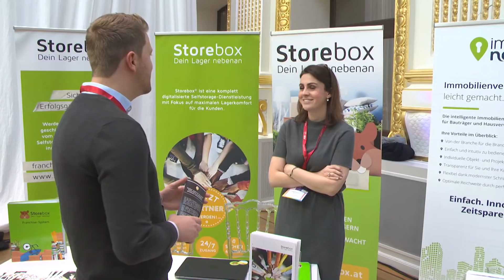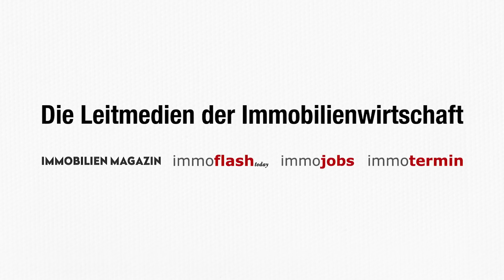Future Prop Tech 2018 - Der Weg in die Zukunft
Als Veranstaltungsort haben sich die Sofiensäle bereits bewährt und dienen erneut der Future: PropTech als Treffpunkt für Innovation und Digitalisierung. Die zweite Auflage besuchten über 400 Teilnehmer aus 20 Ländern. Die Themen waren breit gefächert, von unserer Arbeit in der Zukunft, Big Data, Blockchains, AI, BIM und anderen digitalen Lösungen. Teilnehmer aus unterschiedlichsten Branchen waren gekommen, um sich anzusehen was die jungen PropTech-Geeks mitgebracht haben.